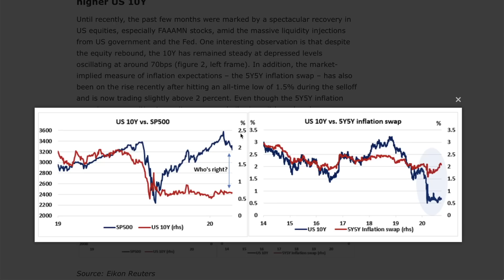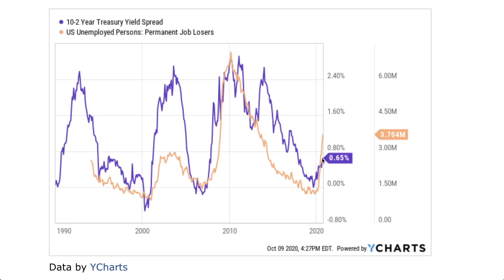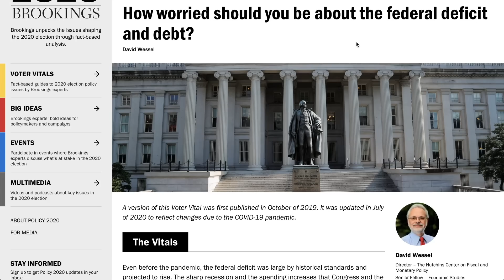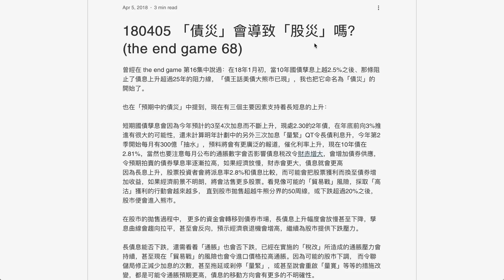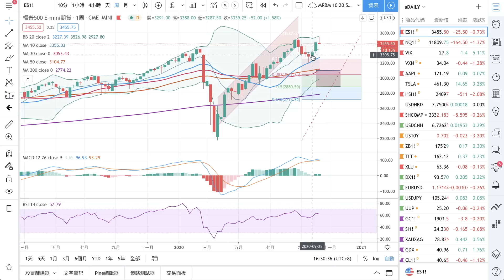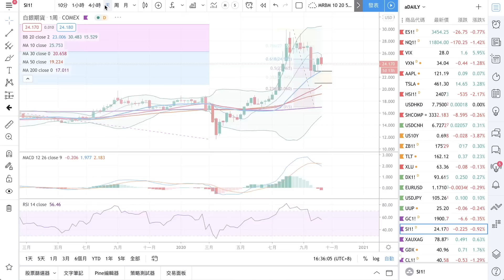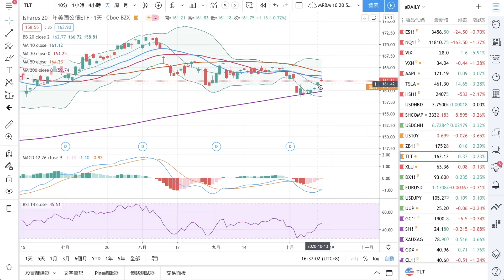[九哥話] [字幕] 美國長債息醞釀向上，將如何影響大選前後美股走勢？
另外有網誌「九哥話」所有博文，可在到 ，以及投資課程頁 ，歡迎到網頁底輸入電郵，便會收到新出博文/ 課程通知，如有任何課程查詢也可到網頁底通訉。